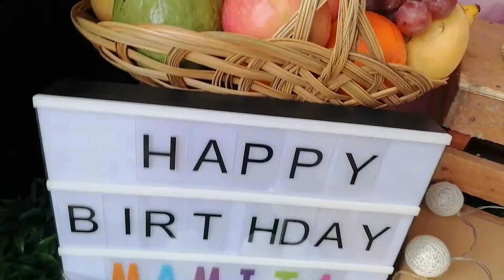Love in a Trunk | MNL to CDZ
Nothing beats a daughter that is consistent in making her Mom  feel loved.